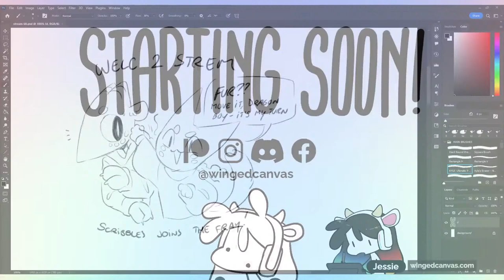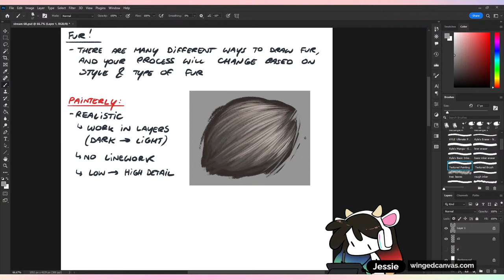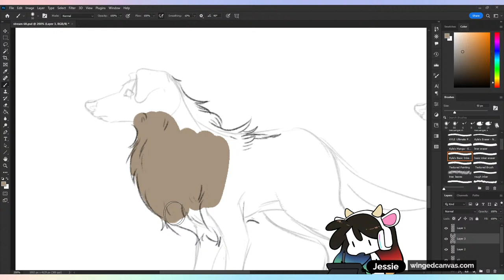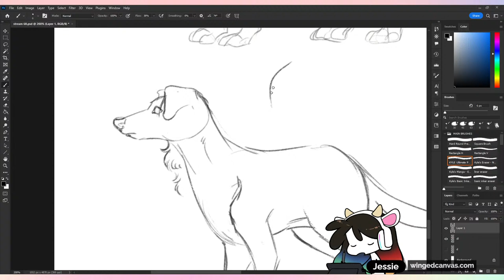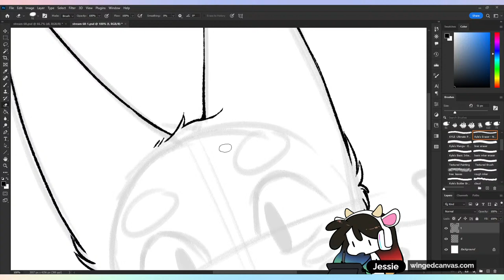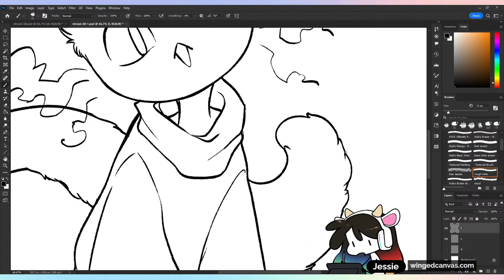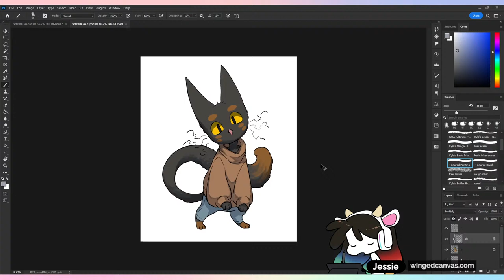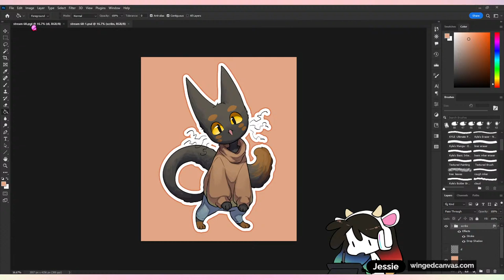🔴 Tips for Drawing ANIMAL FUR!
Struggling to draw fur? Instructor Jessie is here to give you tips on how to draw it, shade it, and make it look realistic! Follow these tricks to take your digital art skills to the next level!

🕓 Timestamps:
0:00:00 - Intro
0:12:45 - Monthly art challenge submissions
0:23:30 - Drawing realistic fur
0:31:31 - Stylized painterly fur
0:38:45 - Drawing fur using line art
0:53:41 - Long fur texture
0:57:00 - Short fur texture
1:01:50 - Fur with loose curls
1:06:33 - Fur with tight curls
1:11:21 - Sketching phase
1:16:50 - Lining phase
1:37:42 - Colouring phase
1:46:46 - Shading phase
2:11:10 - Final illustration